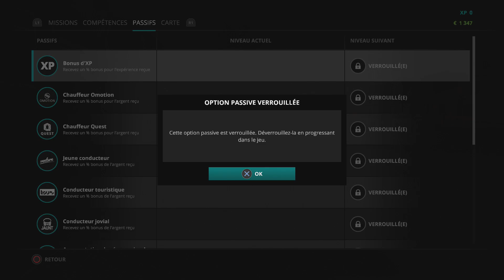Truck Driver ( ps4 ) le début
teste du jeux